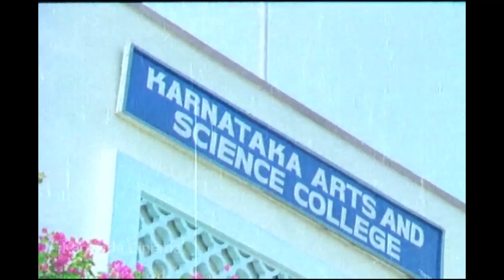Tiger Prabhakar Best Scene || Best Scenes In Kanna Movie || Kannadiga Gold Films || HD